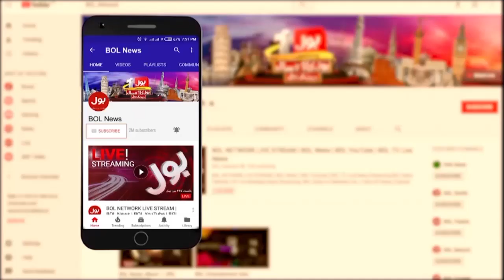Pakistani Runner Muhammad Sajjad Breaks International Marathon records in Istanbul | Breaking News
Pakistan